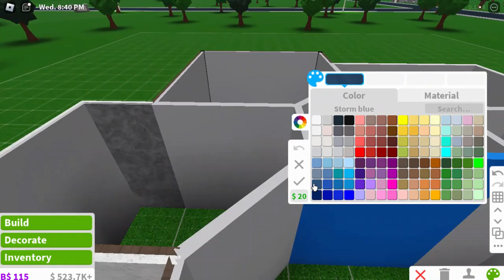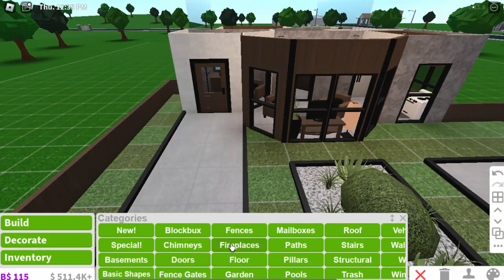12K Starter House | No Gamepass | Bloxburg Build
🏠12K Starter House

gamepass needed: none

🏠house details:

1 bedroom
1 bathroom
living room
kitchen
garage

roblox: @gamers_place